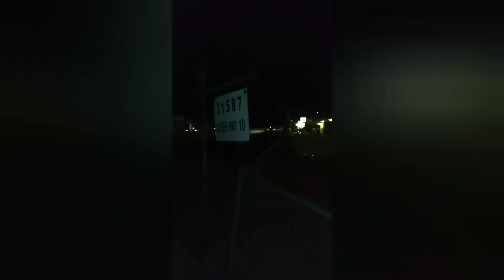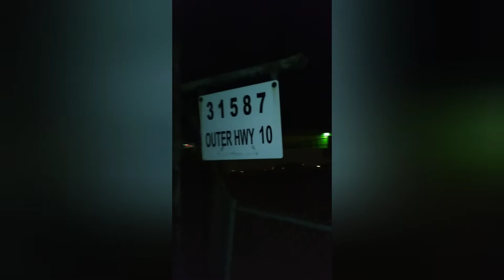15 Days Till Halloween